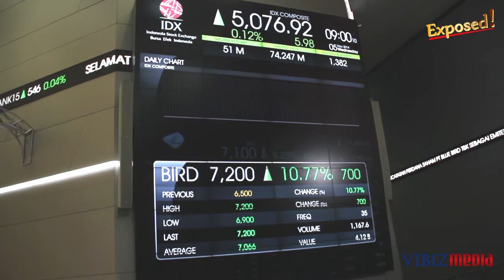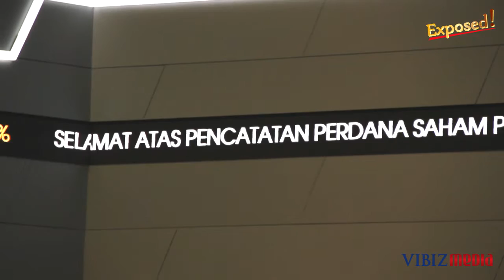EXPOSED! Listing Perdana PT Blue Bird Tbk, Vibiznews 5 November 2014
Program : Exposed! by Vibiznews.com

Program Exposed! edisi kali ini mengulas usaha PT. Blue Bird Tbk yang melakukan listing perdana sahamnya di bursa saham Indonesia menjadi emiten yang ke 502 dan yang ke 19 tahun ini. Dalam perdagangan pertamanya saham perseroan ini naik hingga 9,23% dari harga saat IPO dipatok Rp 6500 per lembar sahamnya. Ada beberapa strategi dalam menghadapi persaingan bisnis saat ini.